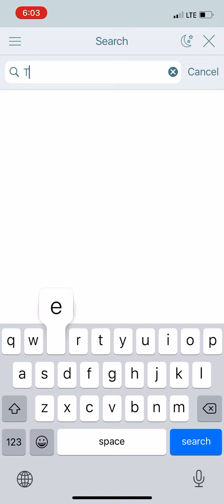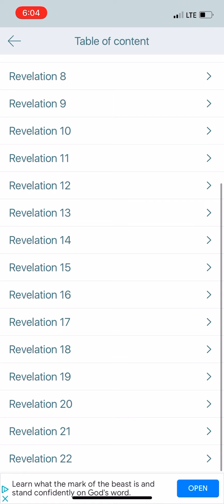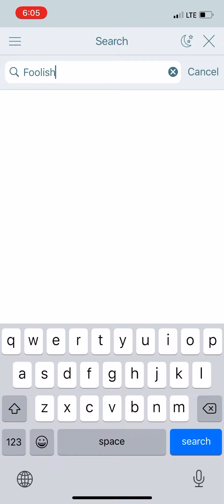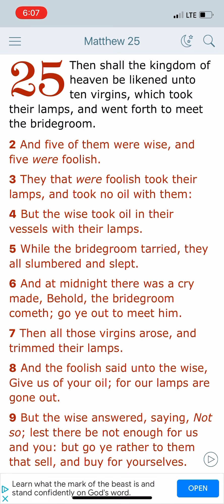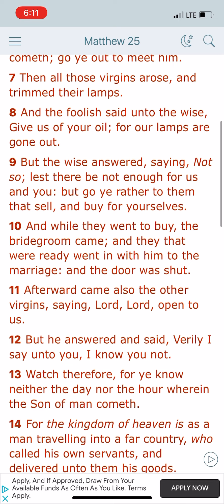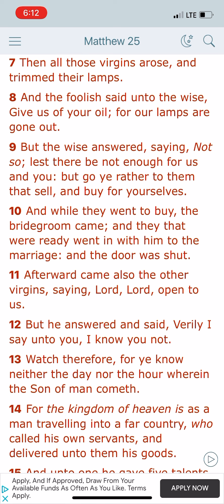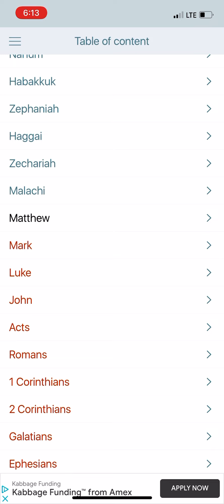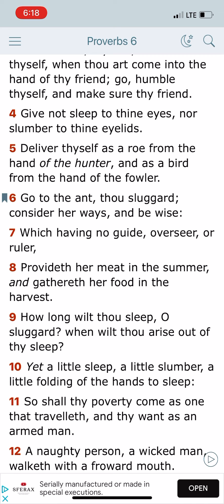Stability over Comfortability